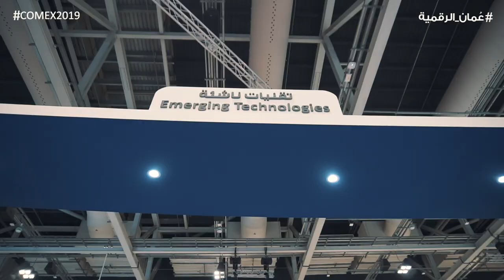Highlights from COMEX2019 || Day 2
kids innovations👨🏽‍🔧
innovation Corner 💡